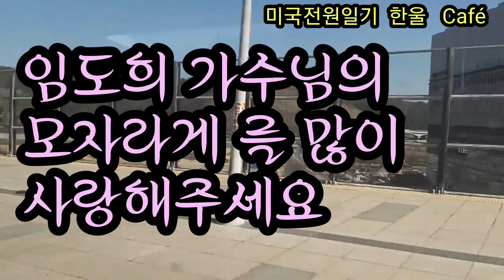"모자라게" 임도희가수임의 노래 커버송